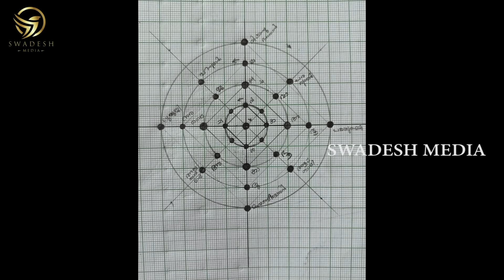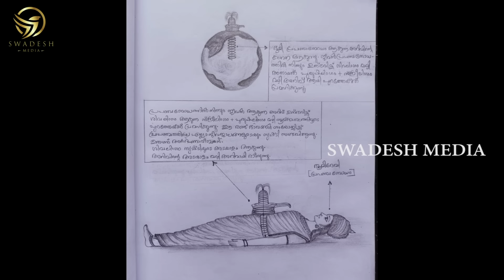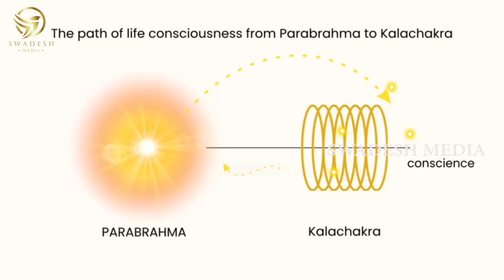Thasmai Guruji 18 | ಕಾಯಿಲೆಗಳಿಗೆ ಸೂಕ್ಷ್ಮಲೋಕದಲ್ಲಿ ಚಿಕಿತ್ಸೆ ನಡೆಯುತ್ತೆ | 45 ನಿಮಿಷಗಳಲ್ಲಿ ಆಪರೇಷನ್..?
ಪ್ರಾದೇಶಿಕ ವಿಚಾರಗಳು | ಸನಾತನ ಧರ್ಮ | ರಹಸ್ಯ ವಿಚಾರಗಳು | ದೇವರು | ಎನರ್ಜಿ ವಿಚಾರಗಲ್ ಸಂಪೂರ್ಣ ಮಾಹಿತಿ ಹುಡುಕು ಪ್ರಯತ್ನ ನಮ್ಮದಾಗಿದೆ

Regional considerations Sanatana Dharma | Secret Ideas | God | Energy Research is our complete information search effort